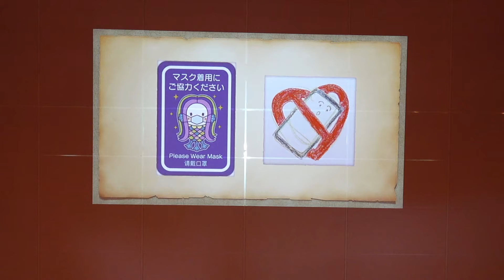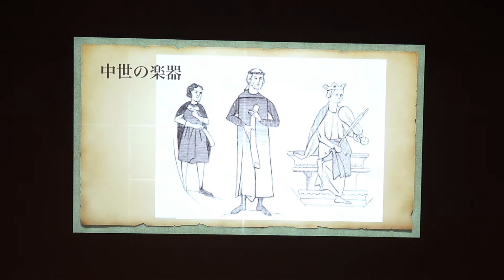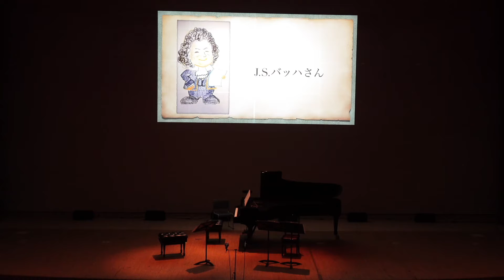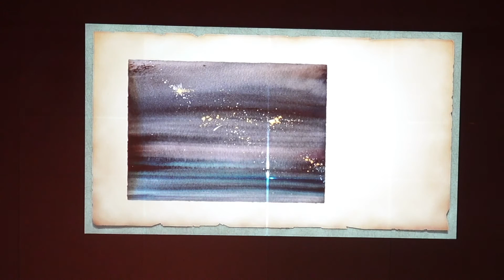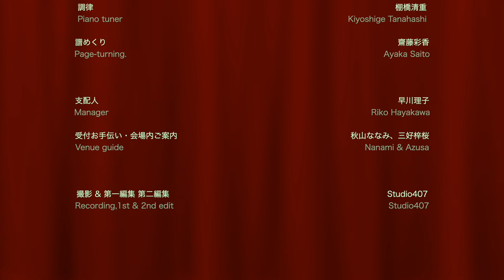ライヴ録音！ファミリーコンサート 【おんがく歴史おと絵巻】 〜情熱と喜びが時代を作ってきた〜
コンサートライヴ録画です。

細心の注意をはらい準備をし、無事開催いたしました。
半数のお席のみ使用で、ほぼ満席のお客様にお越しいただき
しかしながら、今回はコロナ禍ということで
お越しになれなかった方も大勢いらっしゃいましたので
ホールでお聴きになるのとはまた違いますが、
よろしければどうぞ、ご鑑賞くださいませ。

お越しくださった方は、別のアングルからも、ごゆっくりお楽しみ下さい。

エンドロールまで、ぜひ観てね！

5月30日（日）ファミリーコンサート　【おんがく歴史おと絵巻】　〜情熱と喜びが時代を作ってきた〜
森のホール２１　小ホール

【ルネサンス期】
　　　竪琴とフィーデルで奏でる「中世の街で奏でる旅と愛の歌」(fiddle&lyre)　10:30
【バロック初期】
　ホンモノのカッチーニ作曲　Movetevi a pieta「 私の苦しみに」(trio)　15:07
 　　　　　Caccini: Ave Maria:Movetevi a pieta
　ニセモノのカッチーニ作曲(ウラディミール・ヴァヴィロフ)「アヴェ・マリア」(trio)21:34
                       Nikolai Ivanovich Vavilov:Ave Maria
    かえるのクオドリべ　 Kaeru Quod libet  町田育弥  Ikuya Machida 作詞作曲　29:17
【古典派】フンメル作曲　ピアノトリオ 第4番Op.65　(trio)
                    Hummmel: piano trio Op.65
           　　　　第１楽章32:00
　　　　　　   第２楽章35:20
      　　　　     第３楽章41:46
【ロマン派】ショパン作曲　幻想即興曲 Op.66　(Pf）46:29
                       Chopin:  Fantasie impromptu Op.66
【２０世紀】フォーレ作曲　ピアノトリオOp.120　55:41
                        Faure: Piano trio Op.120                            第１楽章55:46
　　　　　　   第２楽章1:04:05
      　　　　     第３楽章1:14:40

　　　　　　　ピアソラ作曲　ル・グランタンゴ （Vc＆Pf）1:21:17
　　　　　　　Piazzolla Le grand Tango
                          　アンコール1:36:47

ヴァイオリン＆フィーデル　斉藤和久
Violin & Fiddle  Kazuhisa Saito

チェロ　川上徹
Cello Toru Kawakami

ピアノ、リラハープ、絵、プロデュース　山本実樹子
Piano, Lyre harp, pictures & produce　  Mikiko Yamamoto

時の証人・プロジェクターオペレート・ステージマネージャー　さいとうしゅうや
Voice actor, Narration,  Projector Operation,Stage manager,　Syuya Saito

音響＆照明　森のホール２１スタッフ
Stage lighiting,Stage acoustics 　Mori_no_Hall21 Staff

調律　棚橋清重
Piano tuner　Kiyoshige Tanahashi

譜めくり　齋藤彩香
Page-turning   Ayaka Saito

支配人　早川理子
Manager 　Riko Hayakawa

受付お手伝い・会場内ご案内　　秋山ななみ、三好梓桜
Venue guide        Nanami & Azusa

撮影 & 第一編集 第二編集　Studio407
Recording,1st & 2nd edit      Studio407

オープニング、字幕、クロージング編集　 mint_no_mori

主催　ファミリーコンサート「おんがく歴史おと絵巻」実行委員会
後援　松戸市教育委員会
　　　社団法人全日本ピアノ指導者協会(ピティナ)
　　　桐朋学園音楽部門同窓会
協力　ミントの森Music School